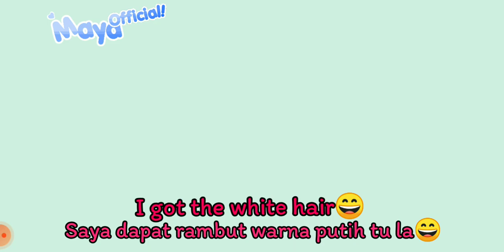|| Buying The Pajamas Party On PLAY TOGETHER! || MayaOfficial/PK XD Maya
★𝚠𝚎𝚕𝚌𝚘𝚖𝚎 𝚝𝚘★
            𝙈𝙖𝙮𝙖𝙂𝙖𝙢𝙞𝙣𝙜_𝙊𝙛𝙛𝙞𝙘𝙞𝙖𝙡

    ★Hai semua! Selamat datang!

kamu tidak akan terlepas 1 video dari kami!